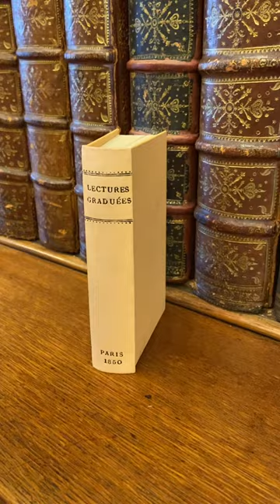Prince Arthur's French school book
As children across the country head back to school in September we look at some of the treasures in the Royal Library. This film shows a few pages from Queen Victoria's son Prince Arthur's French school book - we can even see where he coloured in some of the illustrations.